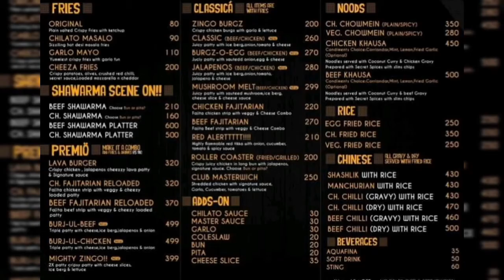Chilli Chilato | Review | Karachi